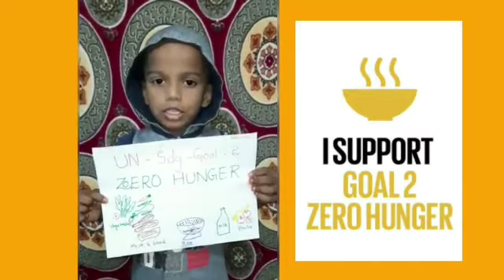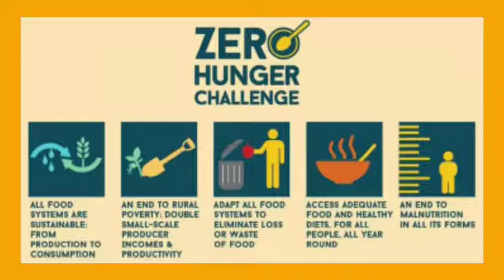SDG goal - 2 | Zero Hunger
Students of grade 1 spoke on SDG goal - 2 Zero Hunger.
Goal 2 – Zero Hunger – pledges to end hunger, achieve food security, improve nutrition and promote sustainable agriculture, and is the priority of the World Food Programme. Every day, WFP and its partners work to bring us closer to a zero hunger world.